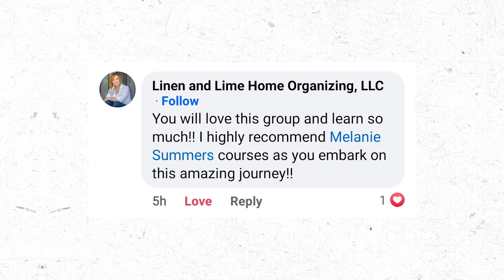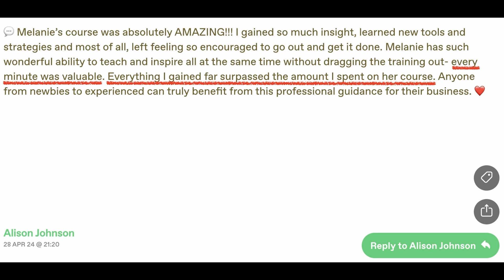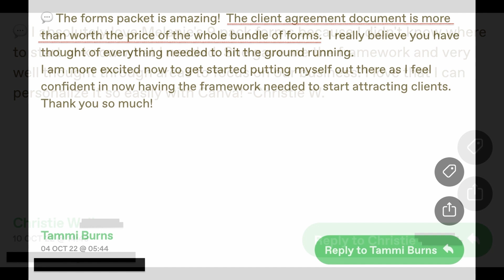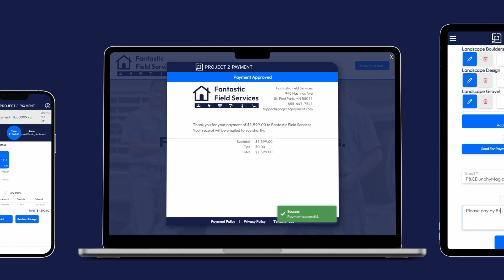Empowering Organizers to Build THRIVING Businesses with How To Summit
How the How To Summit is Revolutionizing the Organizing Industry! 🏆

Ever wondered what it takes to turn your passion for organizing into a successful business? Join me, Brandie, and Ryan from The Home Sort as we dive deep into the How To Summit, an event changing the game for professional organizers everywhere. Discover why this is the “Super Bowl” of organizing conferences, what mindset you need to get the most out of it, and the surprising perks (hello, lifelong friendships & men are joining too!). 💪✨

In this episode, you’ll learn:

The Summit’s Purpose & Growth: How Brandie and Ryan went from DIY beginners to conference creators for the organizing community!

Networking Gold: How connecting with others in the industry could unlock business opportunities you didn’t even know you needed.

Real Strategies from Real Experts: Sneak peek into workshops that go beyond aesthetics, touching on financial growth, digital organizing, neurodivergent organization, and so much more!

Community & Connection: Why the How To Summit is more than just a conference – it’s a community that’s as supportive as it is empowering.

Future Trends in Organizing: From digital space organizing to luxury relocations and neurodivergent systems, find out how to stay on the cutting edge of the industry.

Join us for a no-BS look into the realities of professional organizing and what it takes to succeed in this dynamic field. Whether you’re already organizing for a living or just thinking about starting, this conversation is packed with actionable takeaways to elevate your business and your mindset. 🌟

1:1 Coaching Call: Get personalized guidance tailored to your business needs.

Overbooked Course: Get booked out with amazing clients using proven strategies without spending a fortune on marketing.

Pro Organizer Forms Pack: Save weeks of time with ready-to-use contracts and essential forms.

Tons of Other Courses & Resources: Level up your business and achieve your ultimate goals with our comprehensive tools and training.

The team at Project 2 Payment loves supporting small businesses 💙 Use my special link to sign up to get 3 MONTHS FREE!

Take action now and transform your business!

Key Takeaways:
Learn the secrets behind the industry’s top organizing summit! Discover how the How To Summit grew into a powerful community event that’s helping organizers build their businesses with confidence and heart.

Get Inspired by Real Stories & Real Talk. From Brandie and Ryan’s humble beginnings to bringing hundreds of organizers together, this is more than a conference – it’s a catalyst for growth and connection.

Explore Game-Changing Workshops! Gain practical insights on everything from pricing strategies to digital organizing, financial growth, and even neurodivergent organizing. These workshops offer the tools to elevate any organizing business.

Find Your People in the Industry. Networking is key to staying inspired and finding support – see how the summit fosters genuine connections that turn into lifelong friendships (and maybe even business partnerships!).

Discover Upcoming Trends for Organizers. Stay ahead of the curve with topics on digital organizing, luxury relocations, and strategies for neurodivergent clients.

Socials: @homesort | @htsummit